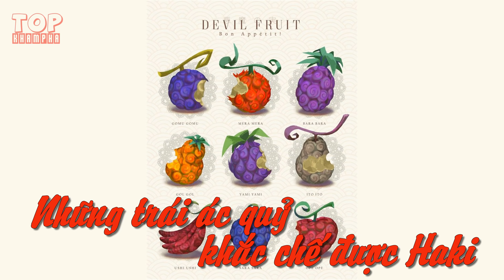Những Trái Ác Quỷ Khắc Chế Được Haki Trong One Piece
Từ trước đến nay, chúng ta thường nghe câu haki luôn sẽ khắc chế được trái ác quỷ, haki sinh ra là để đối đầu với trái ác quỷ. tuy nhiên, đôi khi sự thật không hoàn toàn như vậy. khi trên thế giới one piece, có tồn tại một số trái ác quỷ có khả năng khắc chế ngược lại haki luôn đấy.

Credits to:
これはファンで作ったワンピースビデオです。ビデオにある画像は Eiichiro Oda 先生 と Toei Animationさんのです。何か問題があったら、私はすぐ削除します。ありがとうございます